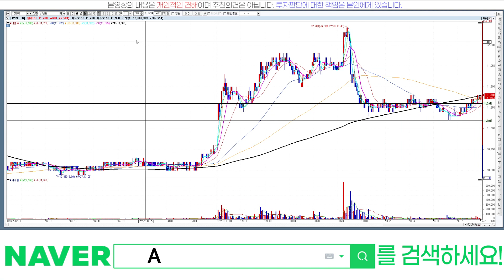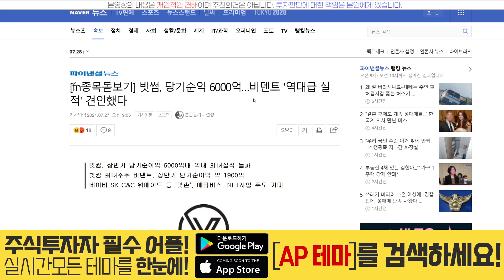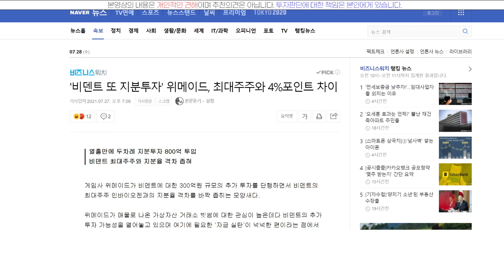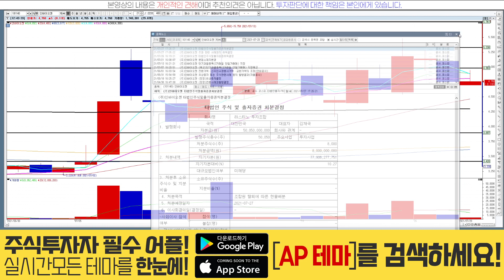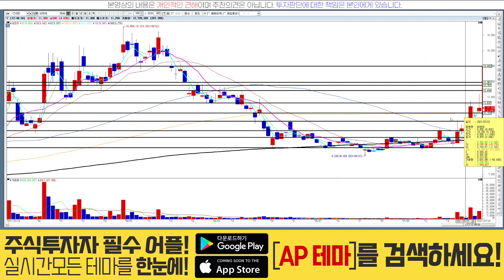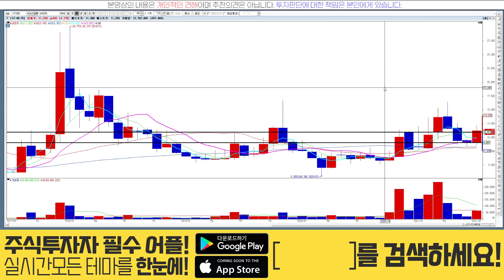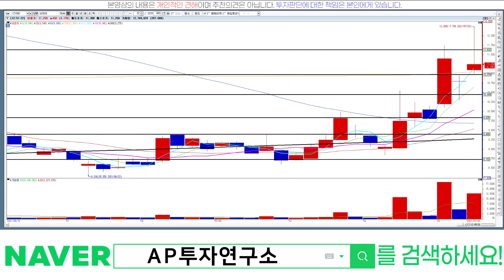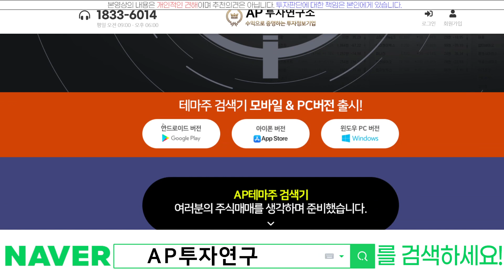비덴트(121800)-위메이드가 또 투자~!